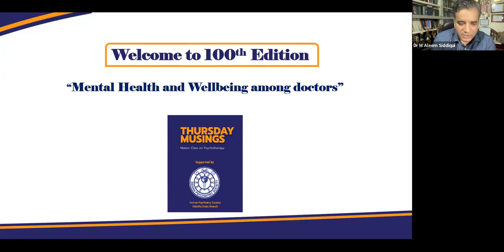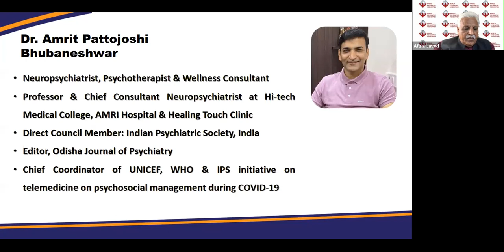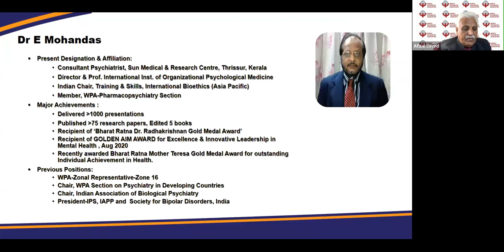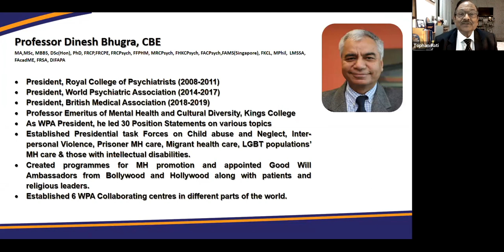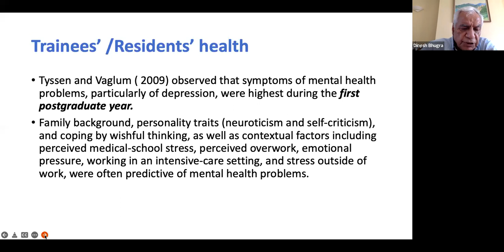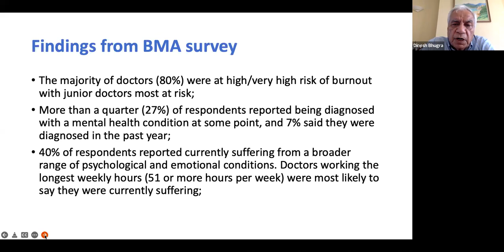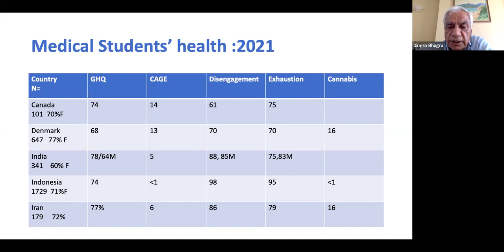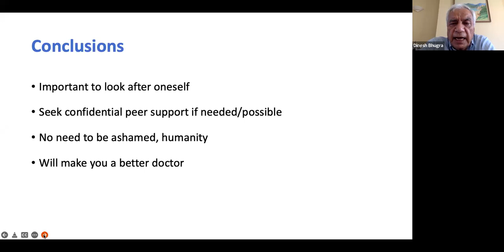Episode 100 : Mental Health and Wellbeing among doctors”